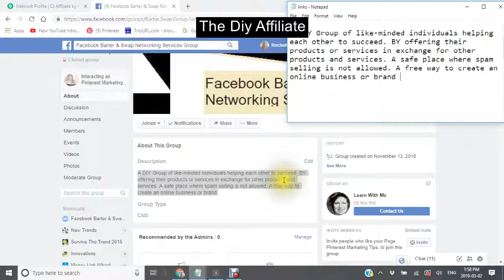Sharing Knowledge is Free ---The Facebook Barter and Swap Networking Group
hi this is Rochelle and welcome to the
Facebook Barter and Swap Networking

Facebook has always been the ultimate social media site and still remains the most up to date social media site for 2019.

Service Group a DIY group of like-minded
individuals helping each other to
succeed by offering their products and
services in exchange for other products

and services a safe place where spam
selling is not allowed a free way to be

able to create an online business or
a brand so please fill out the poll and
also answer some questions and leave me
some comments so that I know what you're
struggling with and what I can help you
with and remember that

SHARING KNOWLEDGE IS FREE

and we should all
share our knowledge to help each other
to grow our online businesses have
yourself a wonderful day